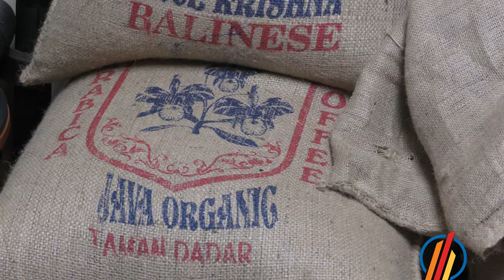Z's Divine Espresso Member Profile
To learn more about The Chamber, log These videos are produced at no charge to our members.